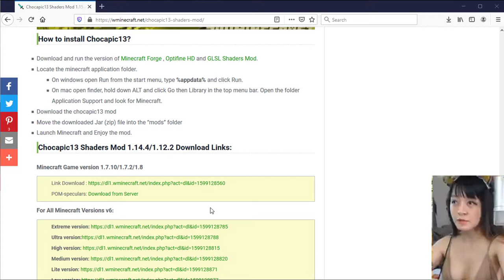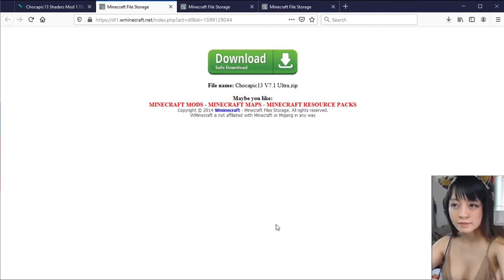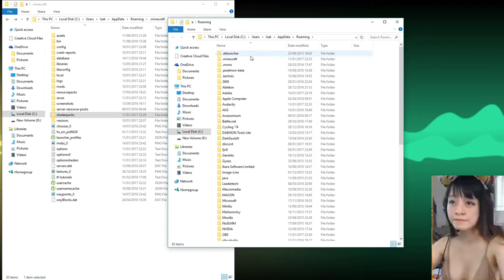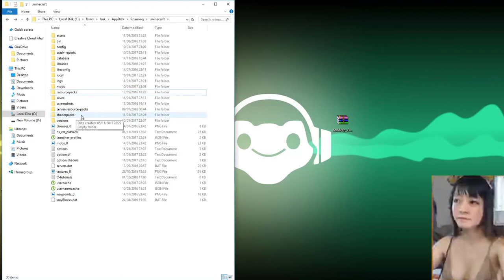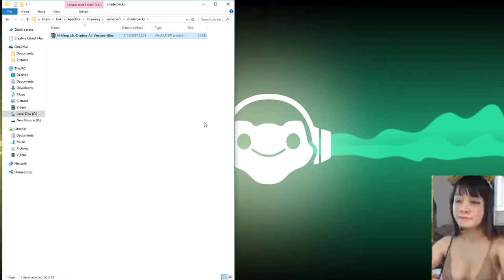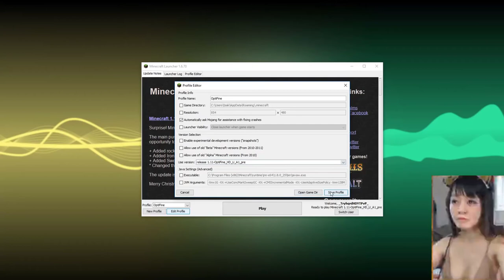Chocapic13 Shaders Mod 1.16.3/1.16.2/1.14.4/1.12.2 Showcase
As you know the original Minecraft has quite normal graphics, if not quite bad, and it looks like a game for children. And to meet the increasing aesthetic demands of the Miner community, more and more beautiful and quality shaders were born.

Chocapic13 Shaders Mod is Minecraft Mod, significantly improved graphics for the Minecraft survival game. In this article, we will focus on the features of the Chocapic13 Shaders Mod and the experiences of playing Minecraft with this mod.